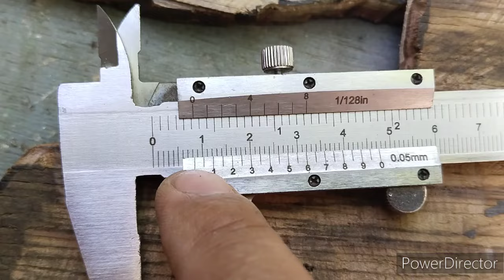OPEN AND CLOSE signage wooden version FAILED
DIY project